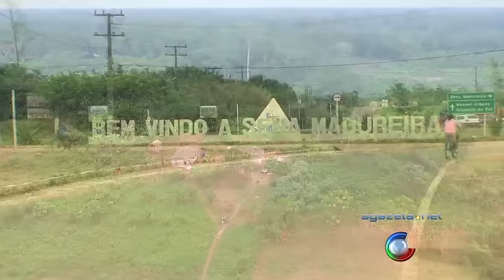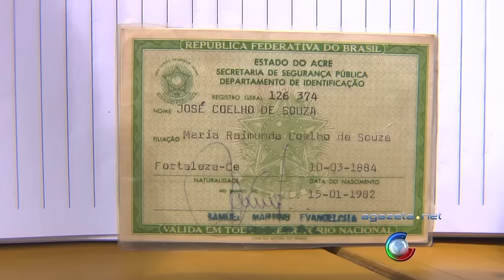Senhor José Coelho de Souza, O Homem de 131 Anos 15 01 16